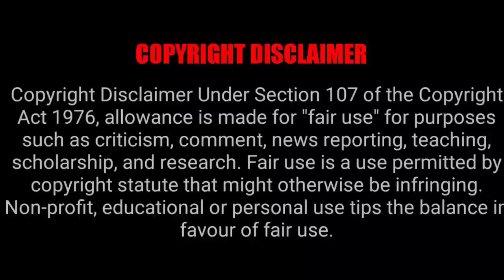Yashoda (Telugu) 2022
yashoda 2022 movie explained in hindi

yashoda 2022 movie explained

yashoda 2022 full movie

yashoda 2022 movie explanation

yashoda 2022 ending explained

yashoda 2022 movie review in hindi

yashoda 2022 movie in hindi

yashoda 2022 explained

yashoda 2022 ending explain

yashoda 2022 movie hindi

yashoda 2022 explain hindi